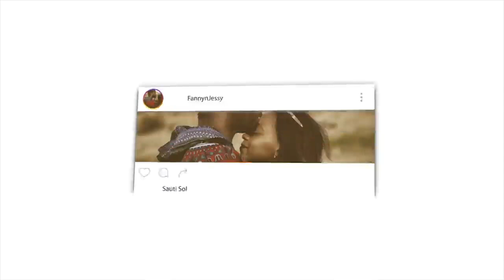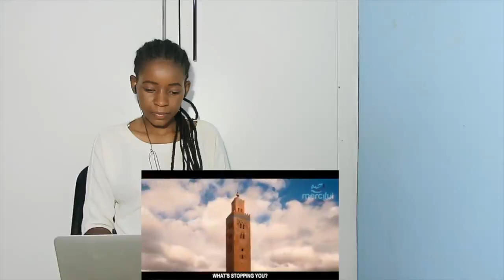THIS PROTECTS YOU IN THE GRAVE (POWERFUL) | REACTION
📖 REACTION DEFINITION:

. re·ac·tion
rēˈakSH(ə)n/
noun

Fanny&jessy
Haspolat-lefkosa,via mersin 10,Turkey (cyprus international university)
mersin, turkey,99010